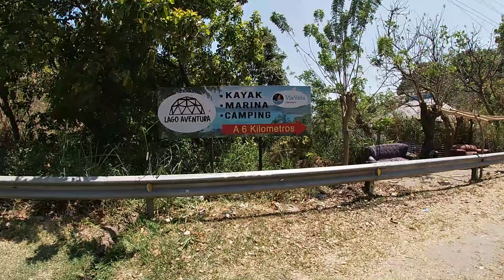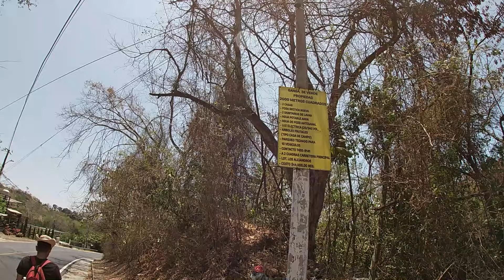Arriesgando la vida en esta caminata de ilopango con 👉👉👉 @momoxsvvlogs suscribete.